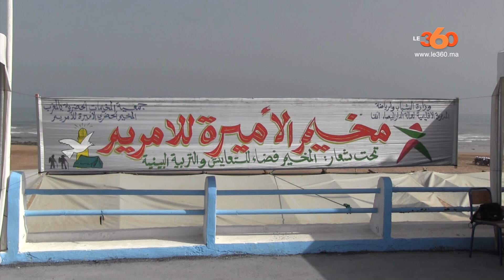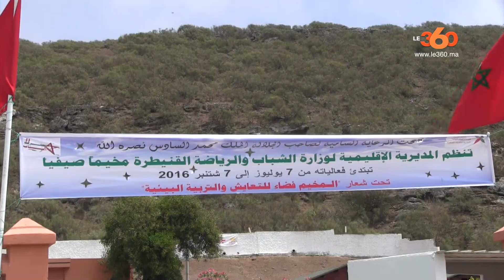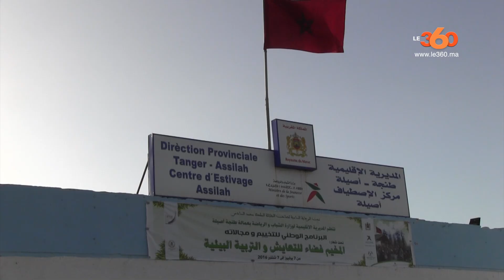Le360.ma • هكذا يقضي الأطفال يومهم داخل المخيمات الصيفية